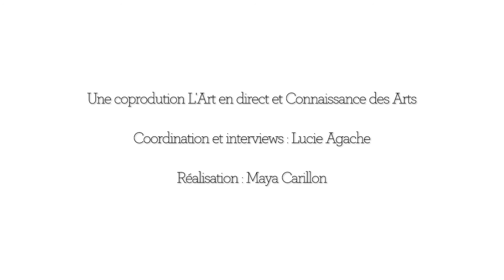Femmes de tête - Femmes esthètes : Valérie Bernard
Dans le cadre de notre partenariat avec l'exposition " Femmes de tête - Femmes esthètes" à la Vitrine am, nous avons interrogé huit femmes d'influence sur ce que l'art contemporain apporte à leur vie professionnelle et personnelle et si, pour elles, une femme collectionne différemment d'un homme. Première femme à nous avoir répondu : Valérie Bernard, directrice et rédactrice en chef, GirafProd.